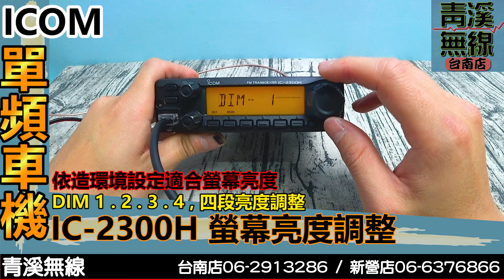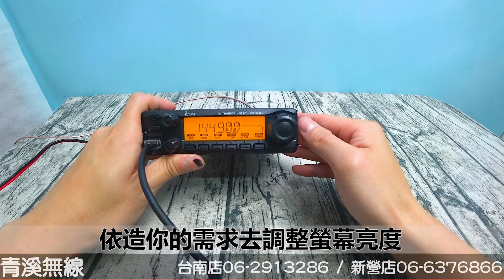ICOM IC-2300H 單頻車機螢幕燈光亮度調整 I IC-2300H 操作說明 I V3500操作說明 I 2300說明書 I IC-V3500 I 青溪無線電-最值得信賴的專業優質無線電店家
ICOM IC-2300H 基本操作介紹視頻

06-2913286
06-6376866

以上操作介紹僅供學術交流分享,不負擔任何法律與民事責任!
使用無線電射頻設備請遵守當地電信法規規定!